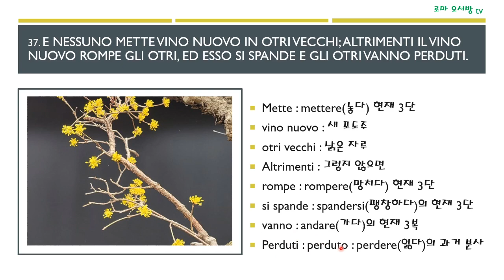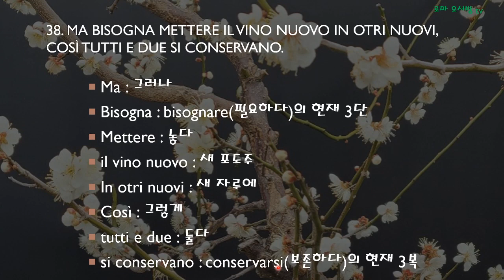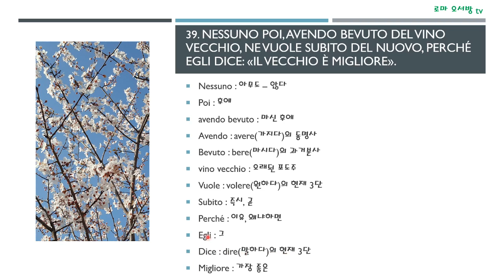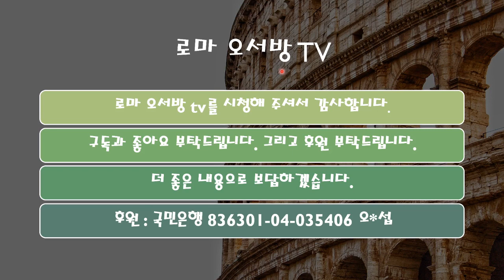성경과 이탈리아어 108강 -새술은 새부대에 - bisogna mettere il vino nuovo in otri nuovi.